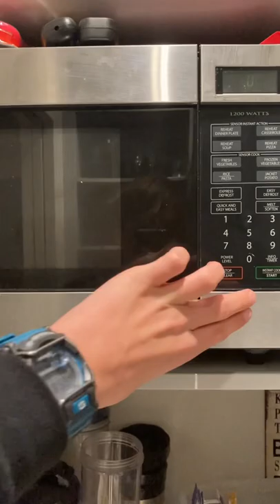Microwaving Water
What is wrong with humans why does this have over 300 views